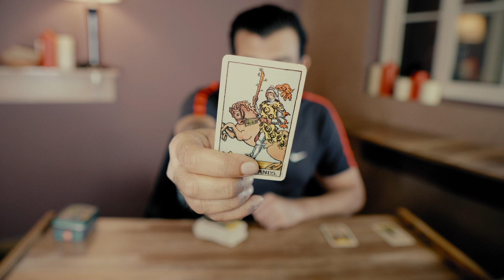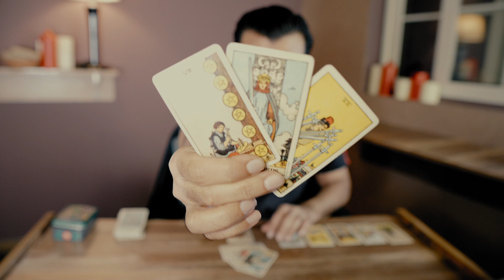Virgo - How Do They Feel Right Now About You - Psychic Love Tarot